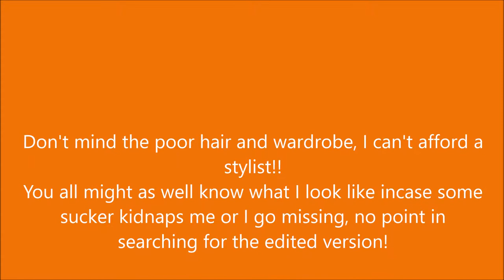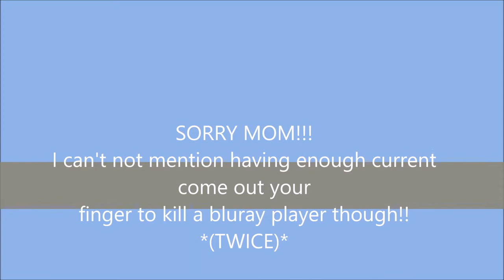I'm A Computer Breaker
I always have the best intentions when attempting to use technology...however it smells my fear and attacks!  I will be the old lady with tape on her remote so that I can't screw it up!!!  Sure my editing is oscar worthy but that's simply because I "kept clicking" hahaha!!!  So as always I leave it in your hands, comment, share, like etc!  Just smile, and know you're not alone in the technical world or failures...I'm pretty sure I'm president of at least that!  And since no one will let me be a Princess anywhere I'll take it!!